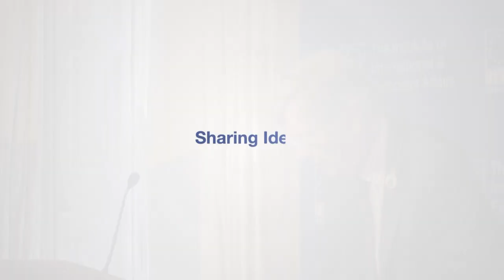Lord Carnwath - Human Rights and the Environment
In his address, Lord Carnwath examines the development of principles of environmental protection in European and international human rights law. He concludes with an assessment of the effectiveness of the law with regard to issues such as climate change.

About the Speaker:

After studying law at Trinity College, Cambridge, Lord Carnwath was called to the Bar in 1968 and took silk in 1985. He served as Attorney General to the Prince of Wales from 1988 to 1994. He was a judge of the Chancery Division from 1994 to 2002, and was appointed to the Court of Appeal in 2002 before becoming a Justice of the Supreme Court in 2012.